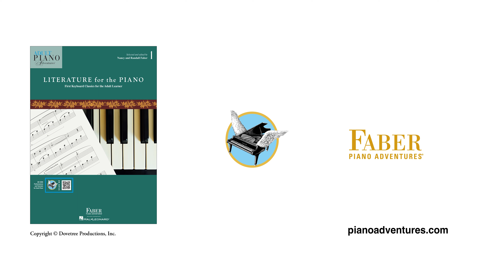Gavotte - Handel (page 40, Literature for the Piano Book 1)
Gavotte
Composed by George Frideric Handel
Performed by Landon Baumgard

Adult Piano Adventures Literature for the Piano Book 1
First Keyboard Classics for the Adult Learner
Selected and edited by Nancy and Randall Faber